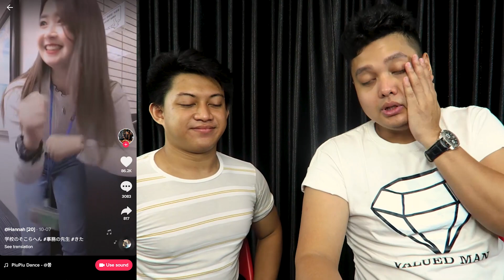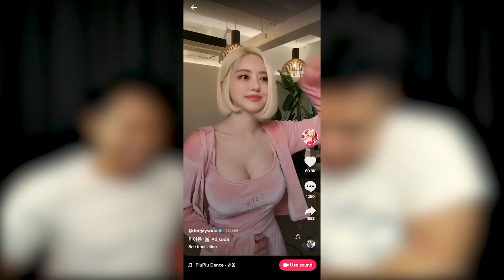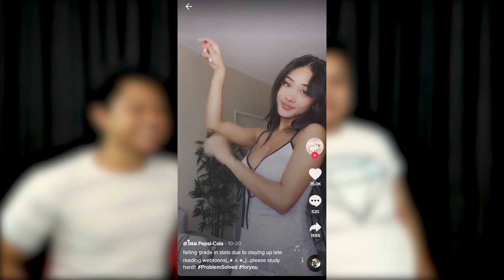REACTION GOYANGAN PIU PIU YANG VIRAL DI TIKTOK !!